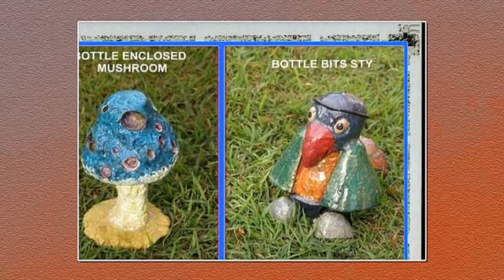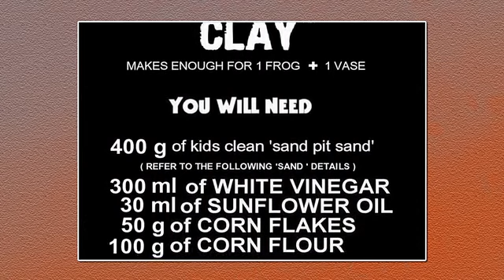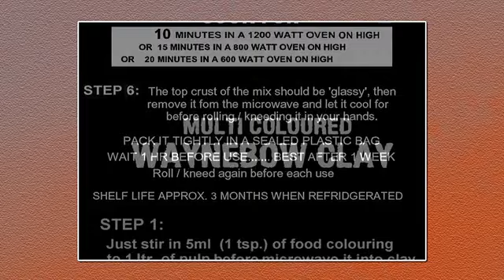DIY - How to make Sand + Paper + Cornflakes Clay - WAYNEBOWS ENVIRONMENTAL ART - LESSON PT 1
Teaches kids (10+) how to make a 'plasticine like clay' out of sand and paper and cornflour etc.